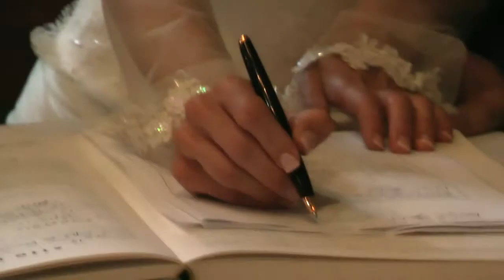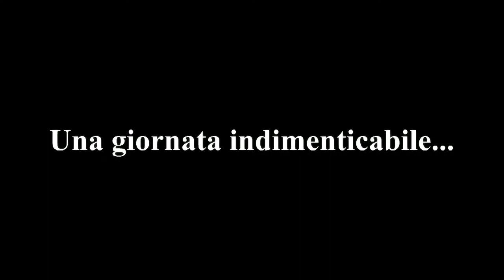Il Matrimonio di Cristina e Fabrizio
Spoleto 19 Giugno 2011